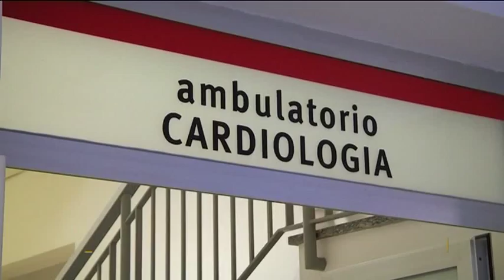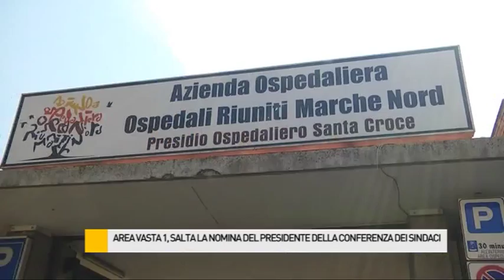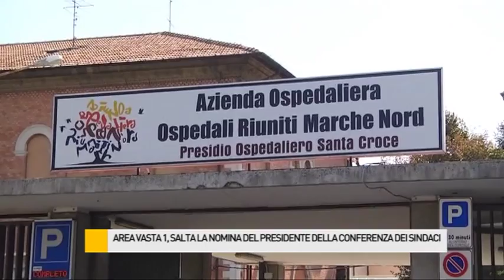Area Vasta 1, salta la nomina del presidente della Conferenza dei Sindaci